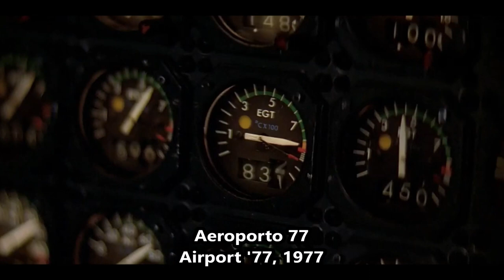CONHECE ELE? O DIRETOR JERRY JAMESON NOS MELHORES FILMES PARA VOCÊ CONFERIR NO STREAMING!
Nó vídeo, recordamos o trabalho do pouco lembrado diretor Jerry Jameson, mais conhecido pelo seu trabalho na televisão norte-americana, em cinco filmes que valem a pena conferir.